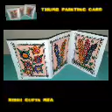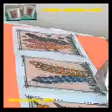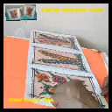Thumb painting card for Kids/Summer Fun Activity for kids/Thumb Painting Idea for kids/Greeting Card